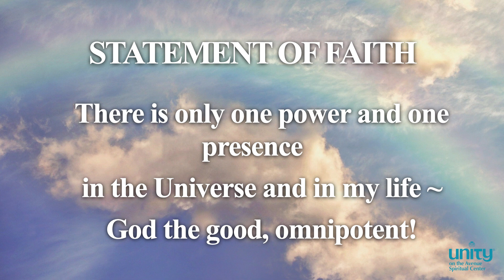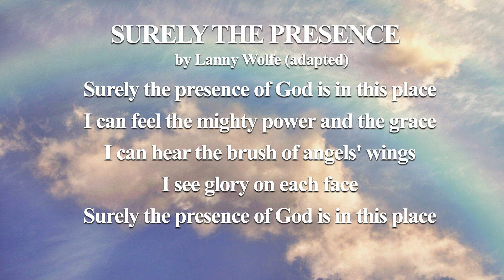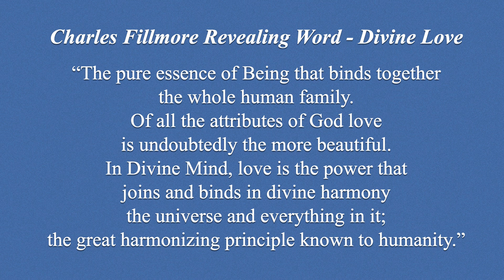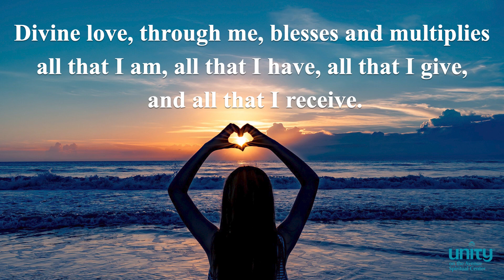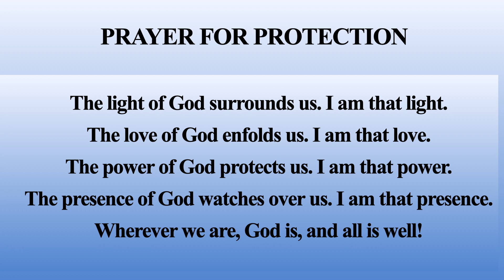Intimate With Everything | Unity on the Avenue | 6.30.24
When was the last time you truly felt connected—to yourself, to others, to the universe around you? In this profound episode, we embark on a journey into the heart of spirituality, beginning with a heartfelt prayer that sets the tone for deep reflection and divine connection. We immerse ourselves in Unity's Statement of Faith, experiencing the all-encompassing presence of God and transitioning into discussions about how divine love and joy manifest in our lives through acts of kindness and encouragement. A special musical interlude invites us to embrace self-discovery and gratitude, reminding us to find gifts in every situation we encounter.

As we explore the essential role of intimacy and authenticity, we draw inspiration from spiritual leaders like Charles Fillmore, Ram Dass, and Joni Mitchell. We reflect on how breaking down our masks and embracing vulnerability can foster deeper connections and spiritual growth. Personal stories highlight the challenges and triumphs of being intimate, whether you're an introvert or an extrovert. We also dive into the transformative power of vulnerability, revealing how creating safe spaces for mutual openness leads to profound human connections. This episode is a heartfelt invitation to explore the depths of love and spirituality, urging us to build genuine connections in both our personal and spiritual lives.